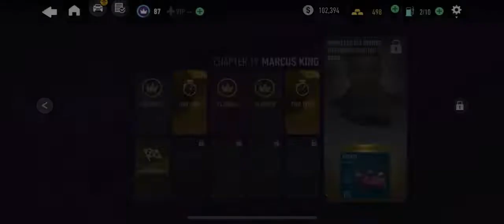Koenigsegg Jesko VS Marcus King Koenigsegg CCX (Chapter 19) | Need For Speed: No Limits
My Koenigsegg Jesko car in Need For Speed No Limits will race against Marcus King in his Koenigsegg CCX (Chapter 19) Story Mode.

Music in CapCut:
- Memories
- Let’s go!
- Drag Race
- A fast-paced battle, race song
- F1 Race Battle Motorsports Fusion
- Metal-style jingle before battle begins
- Battle / Race / SF / Running feeling
- cops on our tail
- Race Battle Speedy Rock